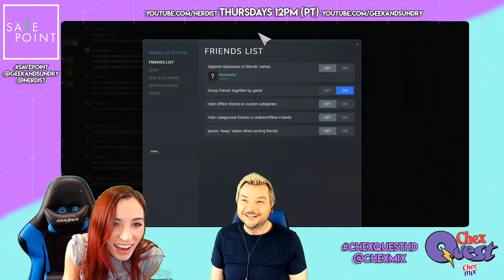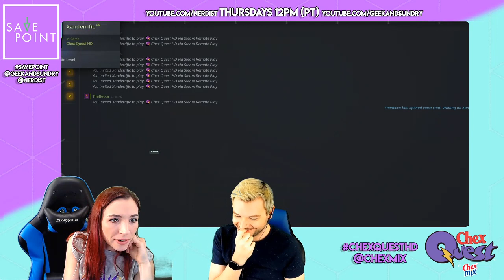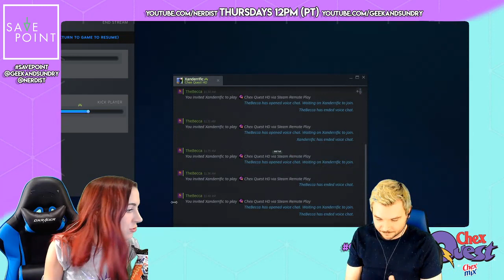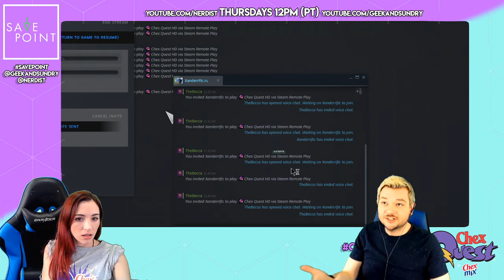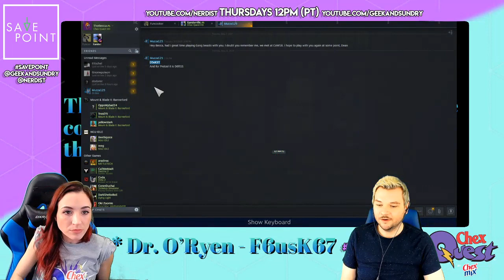Chex Quest HD - Save Point with Becca Scott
The classic 1996 Chex Quest is back and better than ever! Join Becca as she grabs a bag of Chex Mix and plays the HD remake with HD graphics and HD snacks! Watch Becca fight along side gaming buddy and Chex Quest Classic ultra-fan Xander Jeanneret in the new and improved multiplayer mode. Becca will be handing out free character unlock codes during the stream so make sure you pay attention!

Missed the unlock codes or don't want to wait for them? Don't worry! We got you covered!

Fred - Q4tpG63
Wheatney - Z7wyU44

Dr. O’Ryen - F6usK67
Shane McBread - F2dzP37